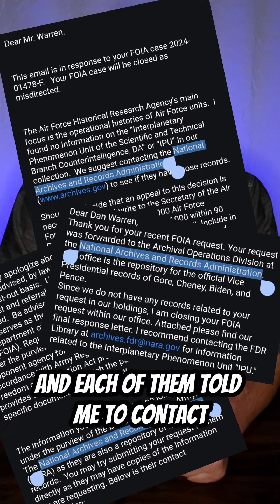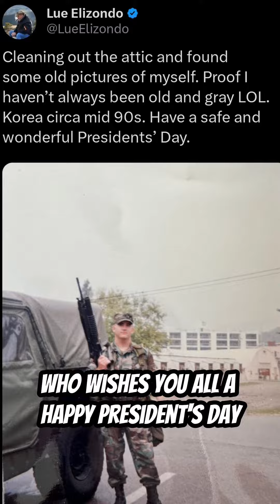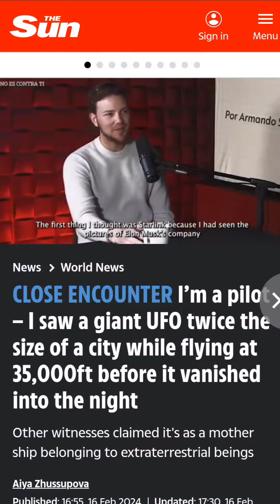UFO News Update!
Latest UFO related news stories as of February 20, 2024!